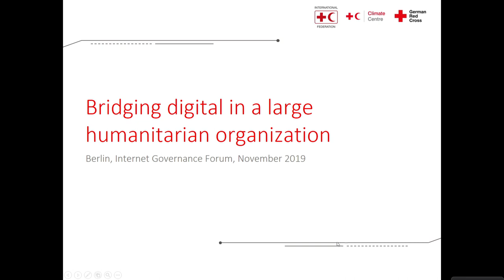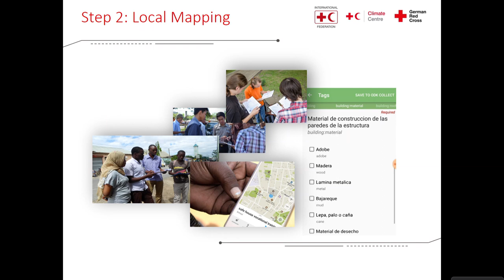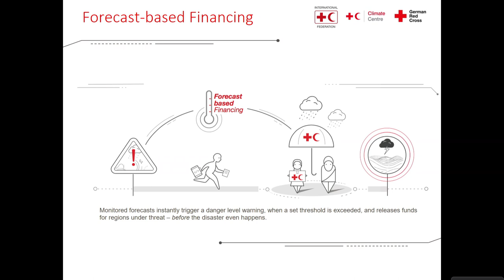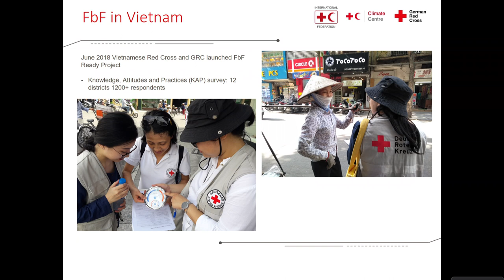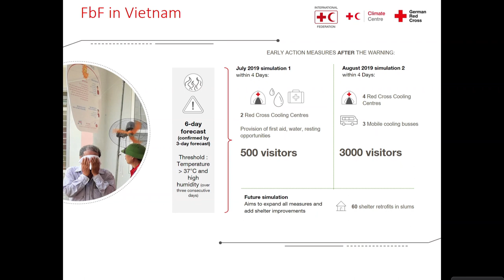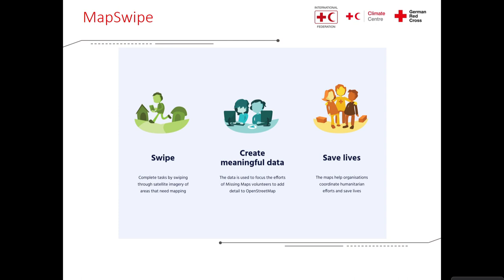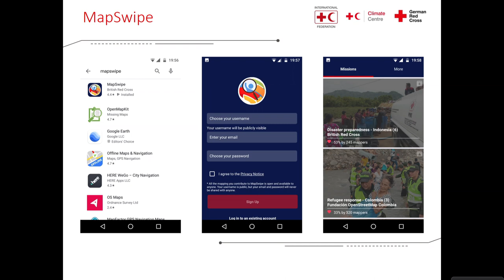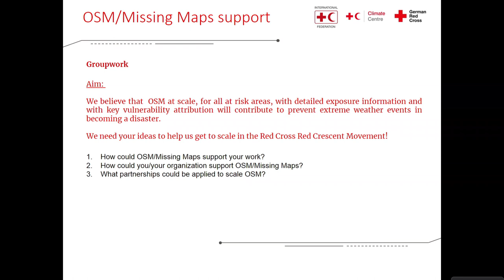IGF 2019 - Day 4 - Convention Hall I-C - OF31 - Digital in a Large Humanitarian Organization